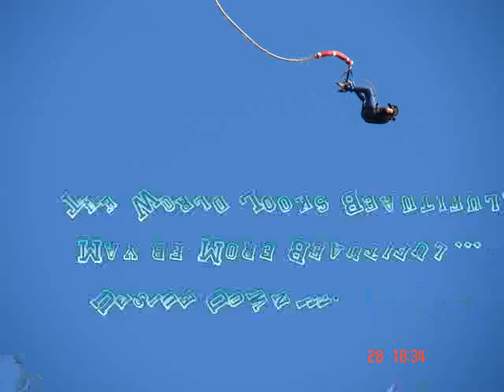Bit old...But the thrill still remains!!!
The video quality was bit bad...but still as a rememberance i wanna have this!!!